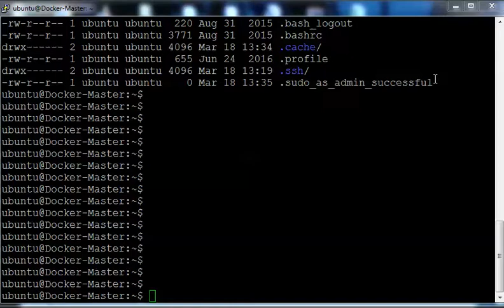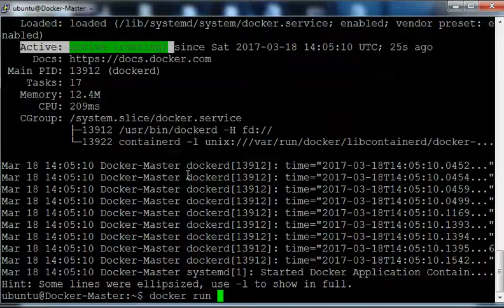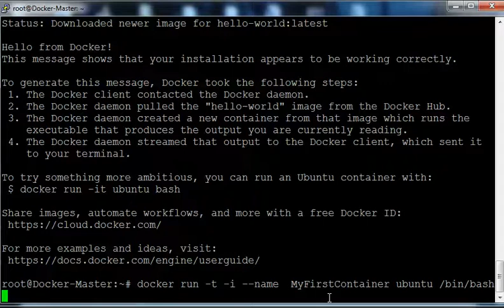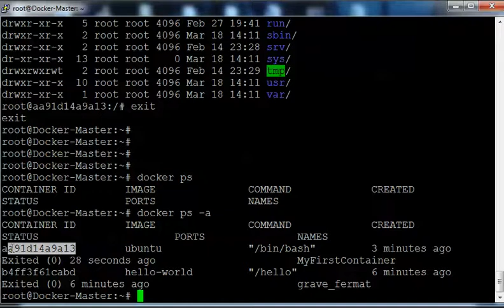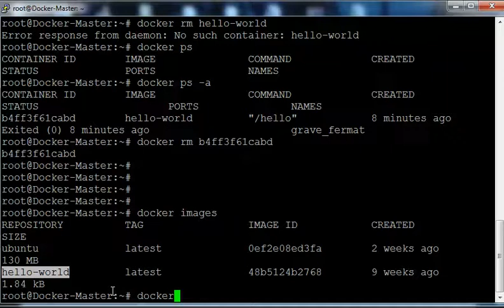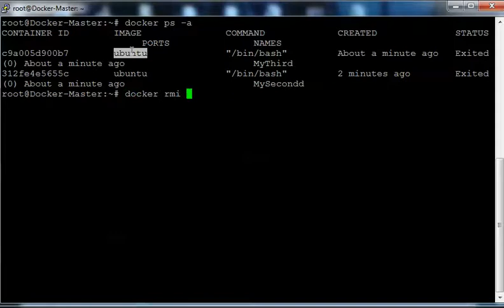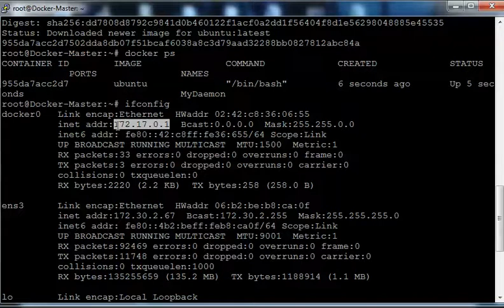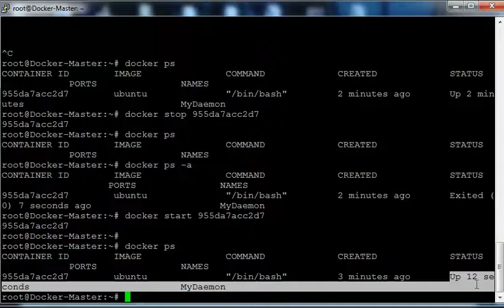Docker Hands on Lab # 1 URDU/Hind By IT Markaz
In this Video basic docker setup and commands are showing
- How to install Docker
- Interactive Container
- Daemon Containers
- Remove Containers & Images
- Stop & Start Daemon Container